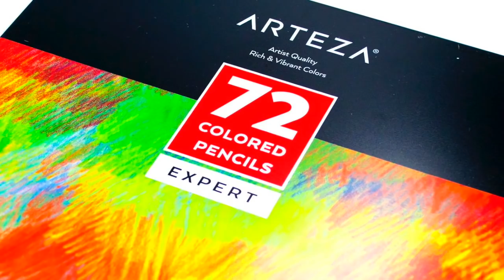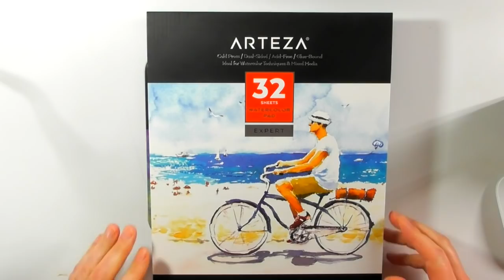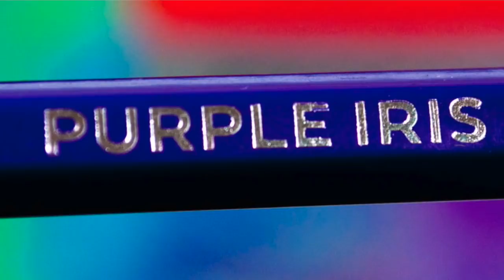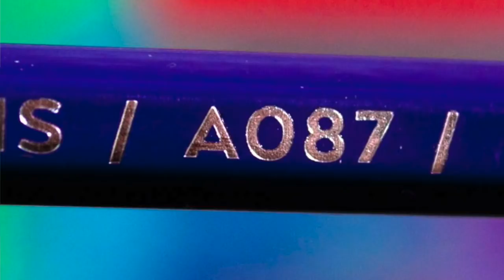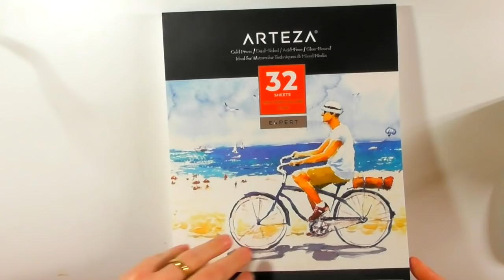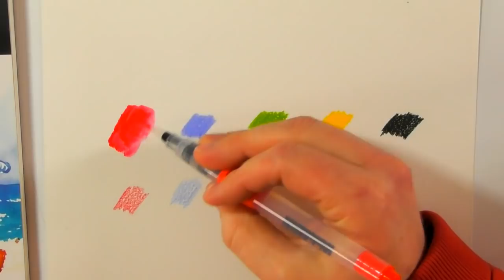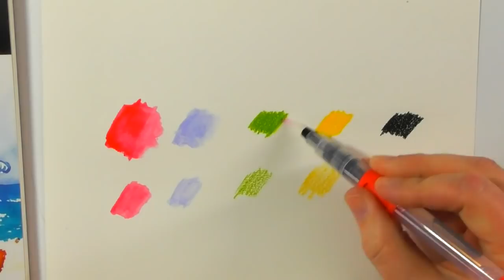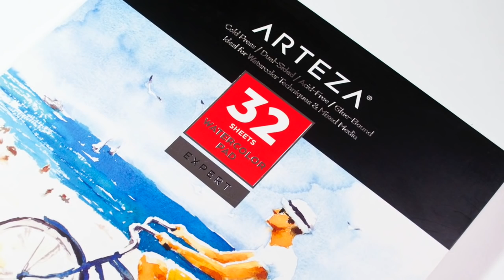Arteza Watercolor Pencils Review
Before I get into the review I really must apologise for the terrible lack of content lately and I know none of you would for a minute expect me to put the channel above my health, never the less, you guys have invested so much into supporting the channel and I feel you deserve something in return, something I have not delivered the last few weeks. On with the review and many more to come.

In this review I take a look at yet another Arteza product, the Arteza Watercolor Pencils. Arteza have hit the market hard and fast with a mountain of products ranging from colored pencils, acrylics, watercolor paints, wood slices, brush pens, markers and the list goes on. At first glance one would be forgiven for thinking that the speed and quantity Arteza products have hit the market with, the quality may not be so good, however, with the products I personally have reviewed, that would be the wrong assumption to conclude.

Check out this review to find out why.

Arteza Watercolor Pencils 72 Set

Arteza Watercolor Pencils 48 Set

Arteza Colored Pencils 72 Set

Arteza Colored Pencils 48 Set

Arteza Water Brush Set of 6

Arteza 3 Set of Watercolor Premium Pad Cold Press

Arteza Brush Pens 24 Set

Arteza Brush Pens 48 Set

I would like to thank you for stopping by the channel and watching this video, if you have enjoyed the video we would love you to subscribe and join our wonderful community along with getting alerts as soon as videos are posted.

As well as The Art Gear Guide YouTube channel, we have a web site, dedicated to delivering hi quality images of the art products we review along with a detailed written account. simply follow the link and join the community.

As well as the above, you can find The Art Gear Guide on the following Social Media platforms.

I am not comfortable adding this to my site or YouTube channel. I receive many emails and messages asking me how people can help support The Art Gear Guide, mainly I think due to the fact that I purchase all of the supplies myself, except those sent directly from companies kind enough to do so. I have decided to add a donations button to my site, however, I feel the best way to add such a campaign is as follows, all donations made will be used to purchase art products for review, however, all products purchased using donated funds, after they have been reviewed, will be used as giveaways to subscribers of the YouTube Channel, the web site or any of the above social media platforms. I have set this channel and site up for my own enjoyment and not profitable gain. I feel with this support method, everyone wins but not in a financial.

My Own Personal Art

I would not exactly call myself an artist in the true sense of the word, however I absolutely love art as it has helped me immensely dealing with clinical depression due to my battle with constant chronic pain and disability.

Finally, thank you so much for all of your support, without all of you, this channel and The Art Gear Guide would simply not be the same.